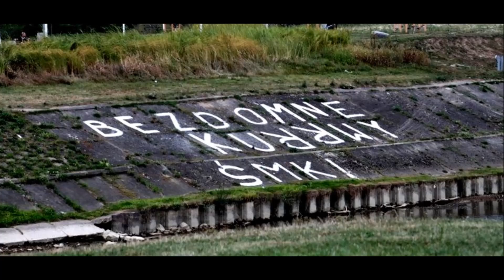DERBY Rzeszowa 2013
Tak się bawili kibice rzeszowskiej Stali podczas derbów.